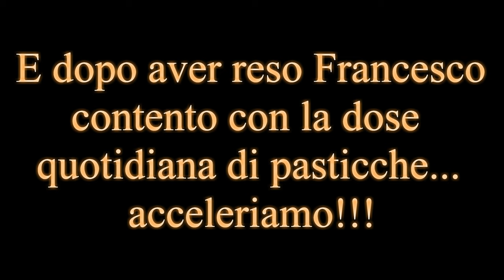DI NUOVO QUI! Test day VLOG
Finalmente ci siamo!!
L'attesa è finita, per voi e per noi! Il sole torna a splendere e noi non perdiamo occasione per accelerare! FULL GASSSSSS!
Vi invitiamo, oltretutto questo weekend 30/31 Marzo al Cremona Circuit, per la prima di campionato!!
Giù tuttoooooo